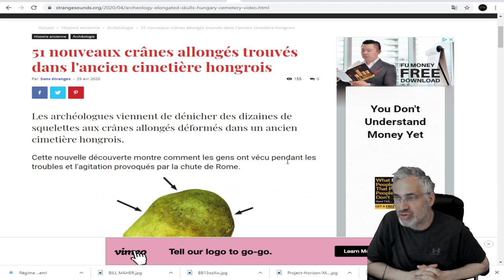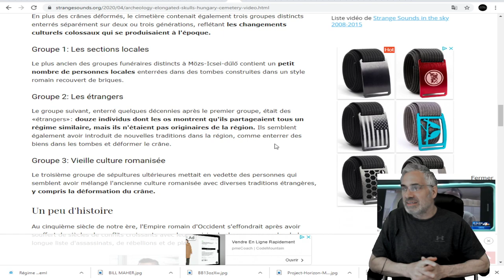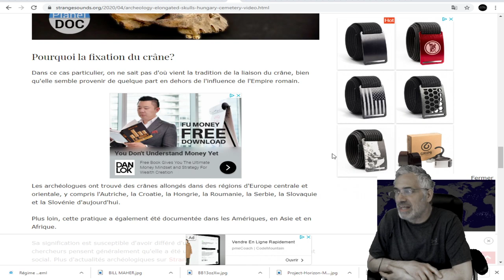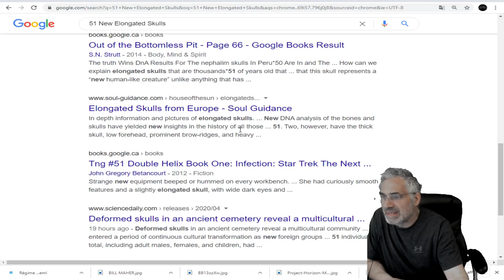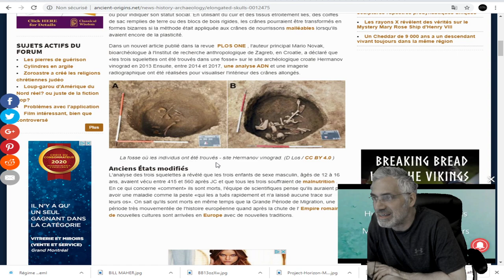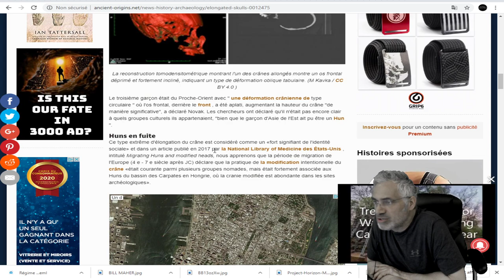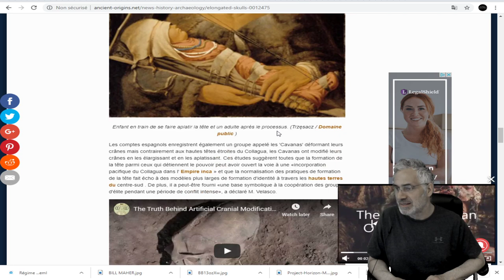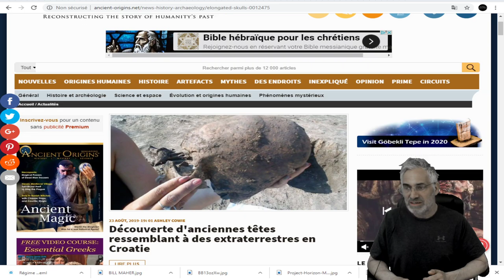DERNIÈRE HEURE; 51 nouveaux crânes allongés trouvés dans l'ancien cimetière hongrois.